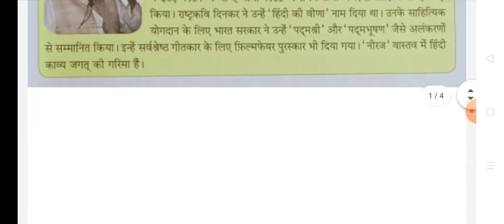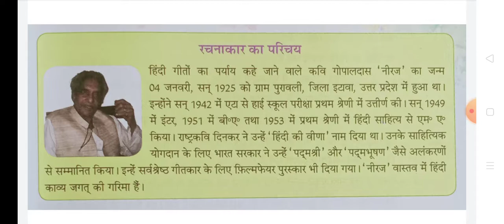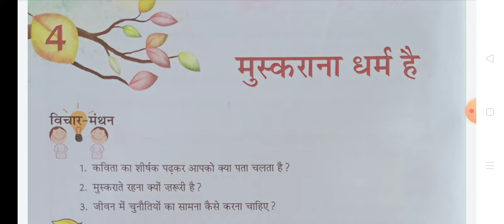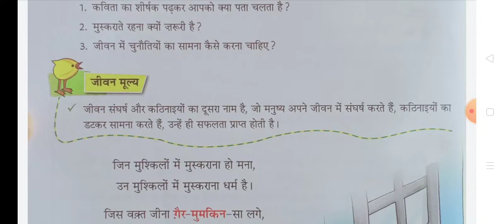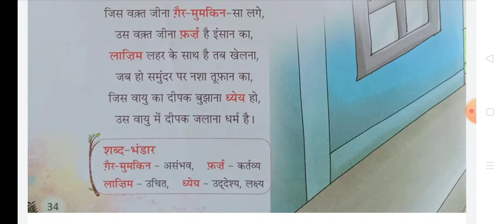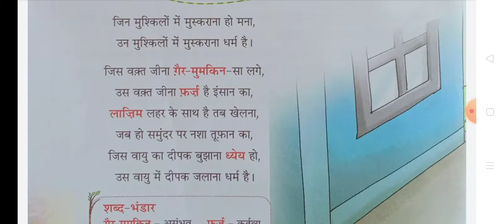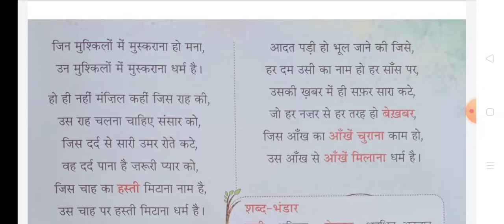Class 8 (CBSE) | HINDI | CHAPTER 4 - मुस्कुराना धर्म है (Part 1)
जिन मुश्किलों में मुस्कुराना हो मना,
उन मुश्किलों में मुस्कुराना धर्म है

जिस वक्त जीना ग़ैर मुमकिन-सा लगे,
उस वक़्त जीना फ़र्ज़़ है इंसान का,
लाज़िम लहर के साथ है तब खेलना
जब हो समुन्दर पर नशा तूफान का
जिस वायु का दीपक बुझाना ध्येय हो
उस वायु में दीपक जालाना धर्म है